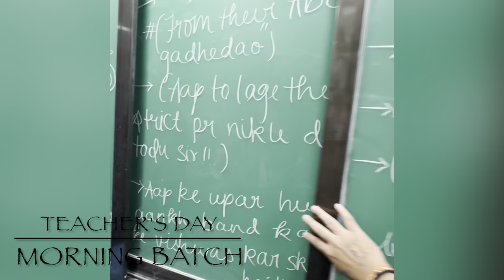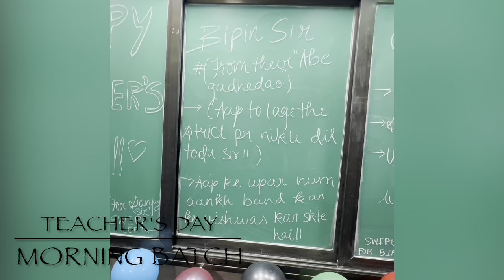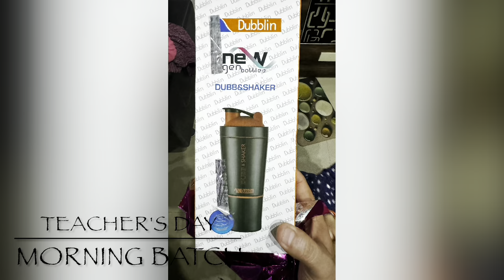TEACHER'S DAY CELEBRATION BY MORNING BATCH